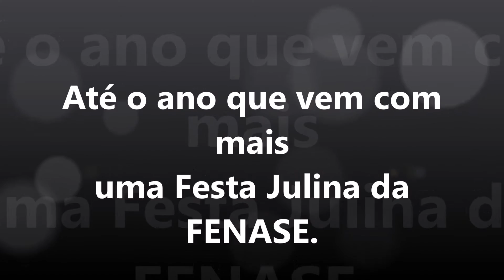Quadrilhão de Jesus Cristo da FENASE 18 de julho de 2015 Nossas Crianças se apresentando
Clip filmado pelo fotógrafo Paulo Resende. Tio Paulão.
Câmera Fotográfica Digital Sony AX3000.
Som Local.